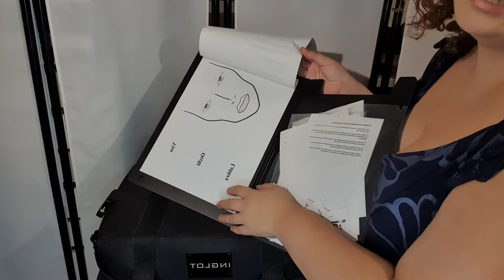Vi mostro il mio makeup kit professionale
Oggi vi mostro il mio kit professionale!
Vi lascio come al solito i miei contatti e spero che mi seguirete anche lì, un bacione!

Pagina Fb: Ossessione Makeup